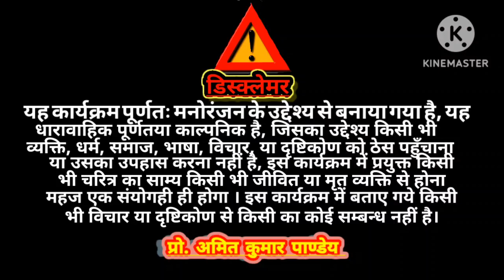कॉमेडी कैसे बनाएं || how to make in comedy || comedy kaise banaye